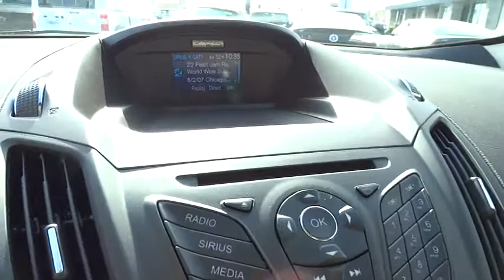2014 Ford Escape Carson City, Reno, Northern Nevada, Susanville, Sacramento 29044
2014 Ford Escape  - Stock#: 29044 - VIN#: 1FMCU9GX8EUB48014